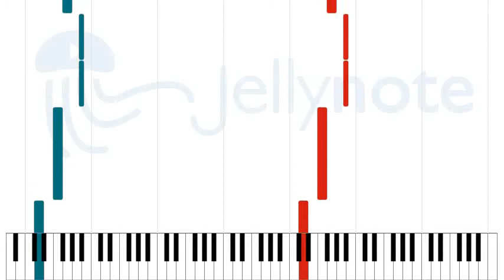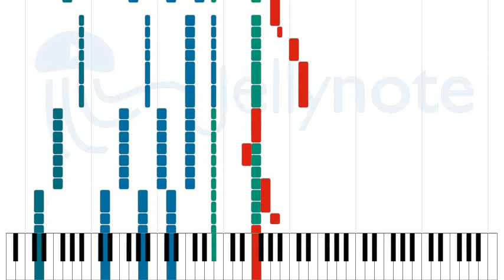Sleepwalking - Bring Me the Horizon [Sheet Music]